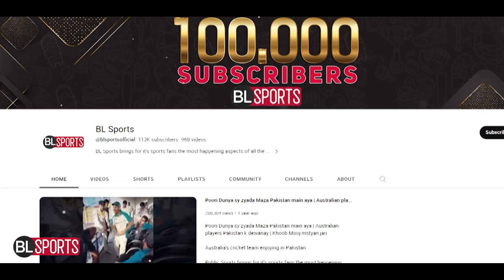Hain Abi sy Fakhar Zaman nay India ki Neendain Haram kar di | Fakhar Zaman The ODI genius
Hain Abi sy Fakhar Zaman nay India ki Neendain Haram kar di | Fakhar Zaman The ODI genius | Babar Azam kay records bhi Tor diye